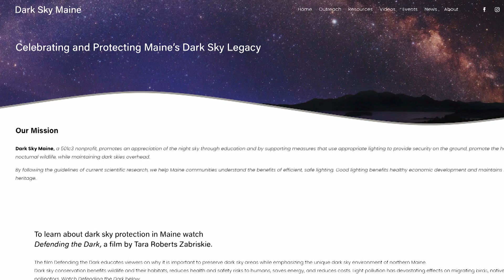Looking up at Maine's Dark Skies | Borealis Season Two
We’ve all gazed into the night sky but with the proper tools we can observe and photograph amazing celestial events. We visit a local astronomy club to see what the night sky has to offer.

See the full segment in Borealis Season Two Episode Three!

Borealis is made possible by the generous support of The Nature Conservancy Maine, The Maine Office of Tourism, Poland Spring, Evergreen Home Performance, The Conservation Fund, and viewers like you!

Production Credits:
Written and Produced by Aislinn Sarnacki
Videography by Brian Bechard and Nick Woodward
Editing by Christoph Gelfand and Brian Bechard
Astrophotography by Chris Shane and Nathaniel Child